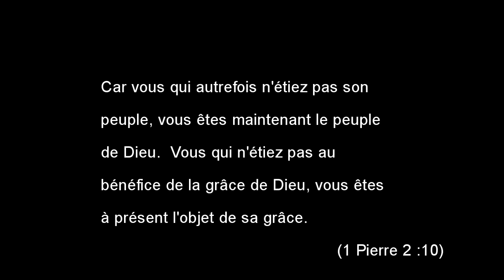Pierre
Une suite pour Pâques : No.2 'Pierre' de Michelle Hall

Ce que je lui ai dit . . .
     « Ordonne que j’aille vers toi sur les eaux ; Seigneur sauve-moi ! »
     « Tu es le Christ, le fils du Dieu vivant ! »
     « A Dieu ne plaise, Seigneur. Cela ne t’arrivera pas ! »
     « Seigneur il est bon que nous soyons ici. »
     « Je ne te renierai pas ! »
     « Seigneur tu sais toutes choses, tu sais que je t’aime. »

Ce que j’ai fait . . .
     J’ai tout quitté pour le suivre
     J’ai parcouru des villages pour parler de lui
     J’ai marché sur l’eau pour le rejoindre
     Je l’ai suivi sur la haute montagne
     Je me suis endormi dans le jardin
     J’ai couru pour voir son tombeau vide

Ce que lui, il a fait . . .
     Il s’est humilié pour naître à Bethléhem
     Il a calmé l’orage, les vagues et le vent
     Il a multiplié du pain pour nourrir des milliers
     Il a partagé le pain et le vin pour la Pâque
     Il est mort sur la croix à Golgotha
     Il a vaincu le mal et il est ressuscité

Ce que lui, il m’a dit . . .
     « Suivez-moi, et je vous ferai pécheurs d’hommes. »
     « Homme de peu de foi, pourquoi as-tu douté ? »
     « Arrière de moi, Satan ! Tu m’es en scandale ! »
     « Avant que le coq chante, tu me renieras trois fois. »
     « Simon, fils de Jonas, m’aimes-tu ? »
     « Allez, faites de toutes les nations des disciples ! »

English translation :

A suite for Easter : No.2 'Peter' by Michelle Hall

What I said to him :
     “Tell me to come to you on the water; Lord, save me!”
     “You are the Christ, the son of the living God.”
     “Never Lord. This shall never happen to you!”
     “Lord, it is good for us to be here.”
     “I will never disown you.”
     “Lord, you know all things, you know that I love you.”

What I did :
     I left everything to follow him.
     I travelled through villages to talk about him.
     I walked on water to reach him.
     I followed him up a high mountain.
     I fell asleep in the garden.
     I ran to see his empty tomb.

What he did :
     He humbled himself to be born in Bethlehem.
     He calmed the storm, the wind and the waves.
     He multiplied bread to feed thousands.
     He shared the bread and the wine.
     He died on the cross at Golgotha.
     He conquered evil and he rose again.

What he said to me:
     “Come, follow me and I will make you fishers of men.”
     “You of little faith, why did you doubt?”
     “Get behind me, Satan! You are a stumbling block to me.”
     “Before the rooster crows, you will disown me three times.”
     “Simon, son of John, do you love me?”
     “Therefore go and make disciples of all nations.”